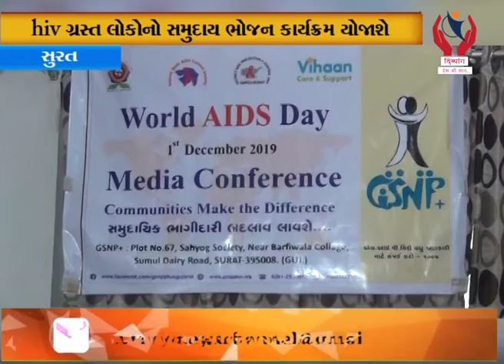Surat l hiv ગ્રસ્ત લોકોનો સમુદાય ભોજન કાર્યક્રમ યોજાશે l Divyang News